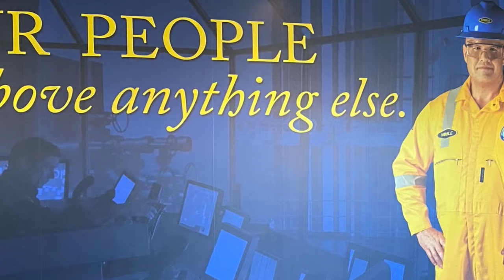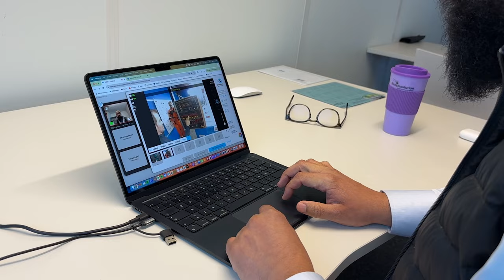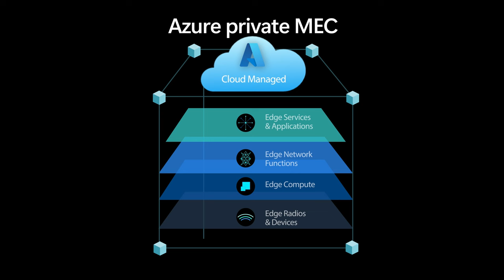Noble deploys Tampnet’s Private Offshore Network with Azure private MEC for ubiquitous connectivity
With Tampnet’s Private Offshore Network and Azure private MEC, Noble is implementing digital initiatives for improved offshore operations.